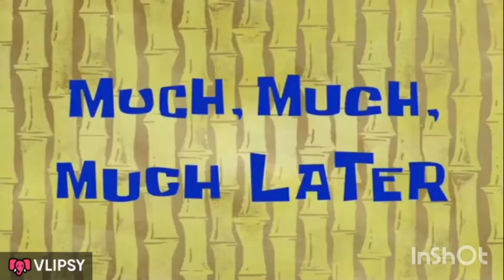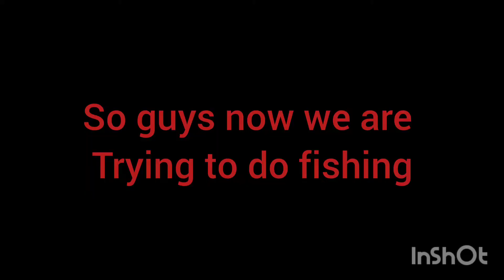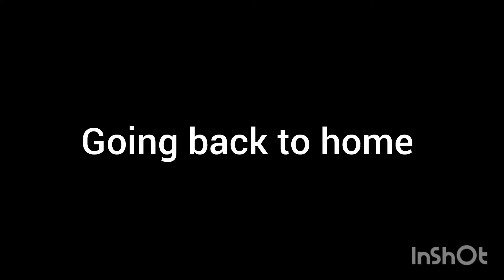Swimming🏊‍♀️🏊🏊‍♂️| Karnataka vlog series #6 | trip to Karnataka